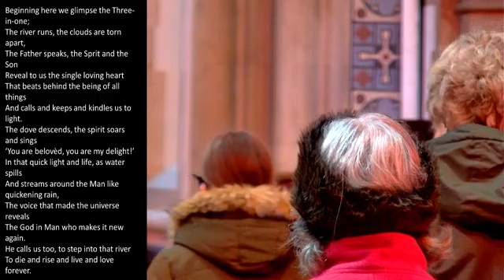Eucharist on the Third Sunday of Advent